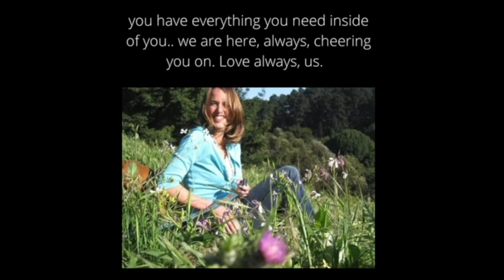Hannah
This video is about Hannah